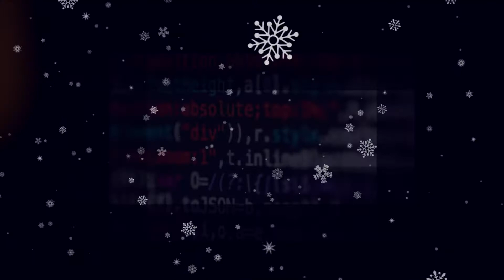Jelurida Weekly Wins 2020-12-21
Bridge Champ – One of Top 3 Blockchain-based Games for 2021; Triffic Power-ups have been released; AMA’s recap with Francisco & Crypto MoonLight; Enhancing the Gaming experience for Blockchain Mass Adoption; Dec 22 – AMA with Alberto & Infinity Chain community; Read Jelurida's projects yearly review;